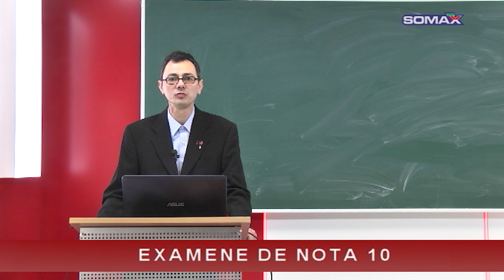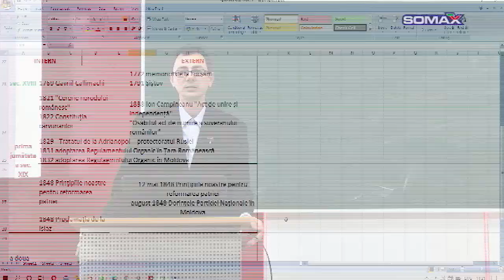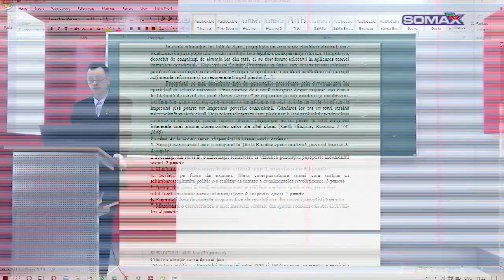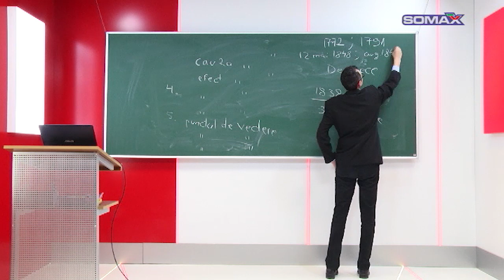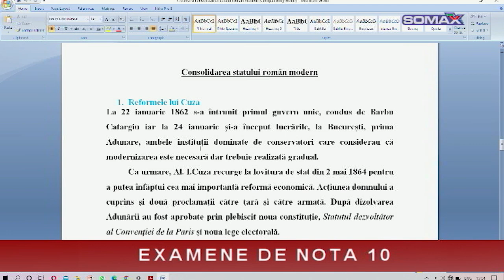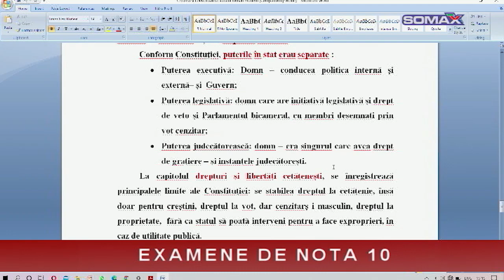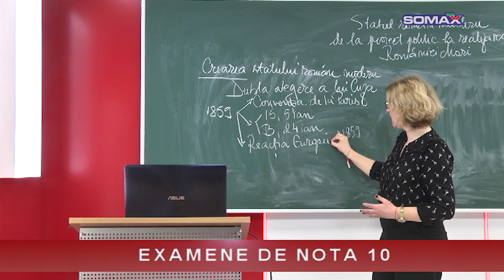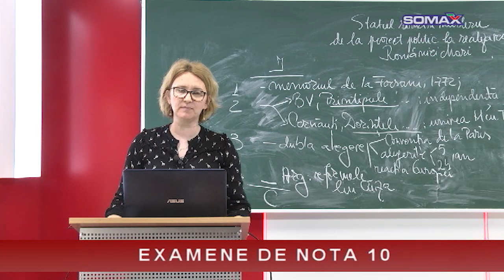EXAMENE DE NOTA 10 - BACALAUREAT - ISTORIE - Prof: MARIUS RÂZNIC ȘI LOREDANA CIOBANU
SĂPTĂMÂNA I

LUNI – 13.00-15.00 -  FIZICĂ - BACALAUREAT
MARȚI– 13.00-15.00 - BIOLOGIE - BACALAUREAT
MIERCURI– 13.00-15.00 -  LIMBA  ȘI LITERATURA ROMÂNĂ -  EVALUARE   NAȚIONALĂ
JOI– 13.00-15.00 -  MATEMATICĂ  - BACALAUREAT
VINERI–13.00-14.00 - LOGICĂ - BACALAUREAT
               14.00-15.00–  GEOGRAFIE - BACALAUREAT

SĂPTĂMÂNA II

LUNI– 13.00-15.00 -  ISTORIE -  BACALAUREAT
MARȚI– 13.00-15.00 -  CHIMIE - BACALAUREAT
MIERCURI– 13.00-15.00 - MATEMATICĂ -  EVALUARE  NAȚIONALĂ
JOI– 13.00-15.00 - LIMBA  ȘI LITERATURA ROMÂNĂ -  BACALAUREAT
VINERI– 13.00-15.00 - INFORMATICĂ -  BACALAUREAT